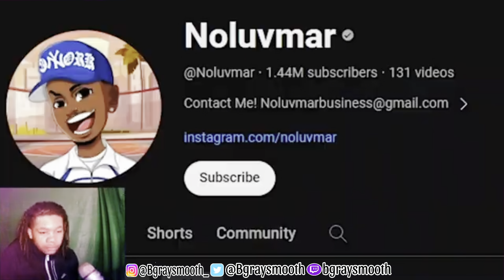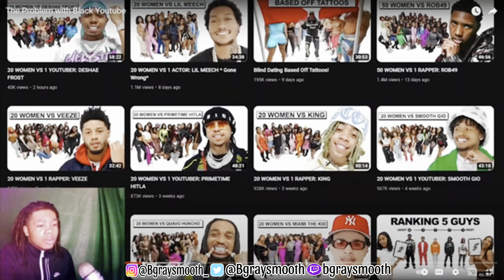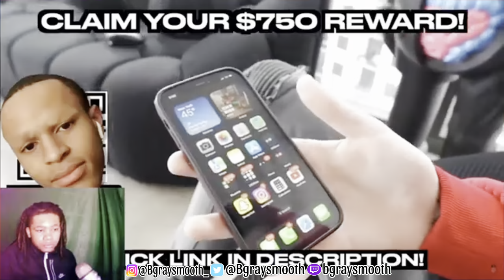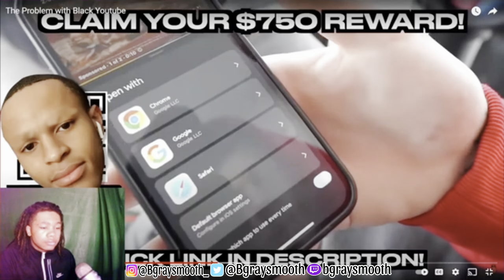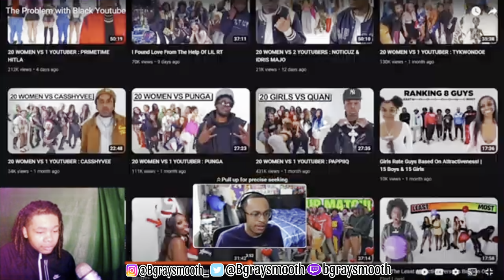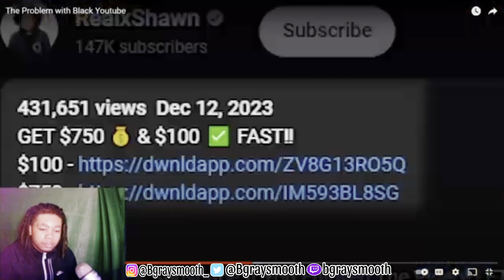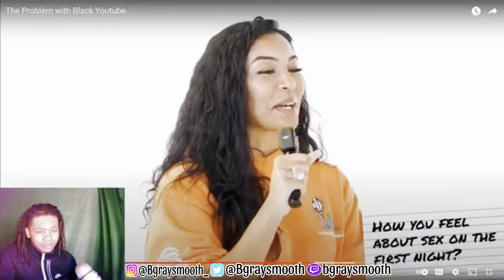THE PROBLEM WITH BLACK YOUTUBE *REACTION* | Bgraysmooth